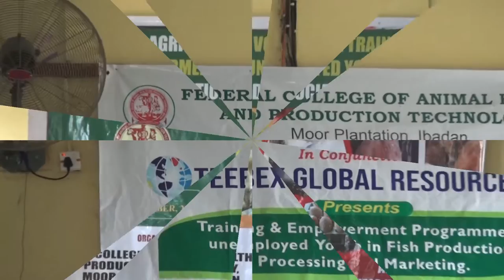Federal College of Animal Health and Production Technology trains youths on Agribusiness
The Federal College of Animal Health and Production Technology has conducted vocational training on Fisheries, Poultry and other aspects of animal production techniques, for unemployed youths across the South-West Nigeria.
The programme started on Tuesday, October 18, 2022 at the college; it was conducted in two different segments—theory and practical—the theory part had both lecture and discussion sessions and there was a practical segment of the training.
Declaring the event open, the provost of the college, Dr Adekoya Olatunde Owosibo, said that the training has been going on since 1993, explaining that such training are the efforts of the federal government to lift many Nigerians out of poverty.
He added that the institution is an affiliate of the Mississippi State University of the United States, while announcing that the college, in November, will be the first College of Agriculture in the country to offer Higher National Diploma courses in various areas of the Science Laboratory Technology.
While also announcing that the FCAH&PT has been named a Centre for Excellence by the National Board for Technical Education, he stated that the institution is the first to ever offer a course in Agribusiness, among all the citadels of higher learning in the country, be it university, polytechnic, mono-technic and otherwise.
“Like you have already heard, this is not the first time the college is holding such training; it has been going on since 1993. This college is not only training people in Animal Sciences alone. Come November, this college will be officially recognized as the first College of Agriculture to float Higher National Diploma in various SLT courses, 14 courses. The school is also affiliated to one of the best schools of Animal Sciences in the world, the Mississippi State University, due to our dedication and commitment to excellence,” he said.
“This college is the first institution, university, polytechnic, college of education, college of agriculture or any other, to offer a course called Agribusiness in Nigeria. That is why we have been named Centre for Excellence by the NBTE.”
He further called on the participants to take advantage of the training, stating that expectation is high on them; he added that the school will continue to offer them free consultancy services, while highlighting the developmental strides his administration has recorded in barely two years.
“One of the results of all our efforts is that the issue of frozen chicken has become a thing of the past. It was everywhere before but we advised our people that we can produce enough chicken for our country. As you can see, the story has changed. So we urge all the participants to take advantage of this rare opportunity. Everyone is now counting on you as one of those who are going to lift Nigeria out of recession. We will always be there to offer you free consultancy service.
“If you look at the college you will see many developmental projects going on. You will see the dual carriage road, which I embarked on, when I assumed office as the provost in 2020. From the beginning to the end of the compound you will see lots of upstairs that are being built,” he said.
In his own opening remarks, the organizer of the event, Director of Vocation of the College, Dr O.J. Banjoko explained that the college offers both short term and long term training.
Both the provost and Dr Banjoko thanked President Muhammadu Buhari, the Minister of Agriculture, Dr Mahmood Abubakar, and his co-coordinator of the ministry, Alh. Mustapha Baba Shehuri as well as the Executive Secretary, Agricultural Research Council of Nigeria, Prof.  Garba Sharubutu.
Other dignitaries who spoke at the event include the consultant of the Emerald Global Resources, Prof. Omode, consultants of Fisheries (Teebex) Pastor Peter Oyedare and Mr Ipatola Adeyemo, as well as Dr Mrs Adedeji, who offered the vote of thanks.
Others, who were present, include Director of Project and Head Department of Agribusiness, Dr Abdulganiyu Ibrahim, the bursar of the college, Mr Osadiran, represented by Mr Mohammadu Oloruntoba, internal auditor, Mr A.O. Olayinka and representatives of the Federal Ministry of Agriculture and Rural Development.